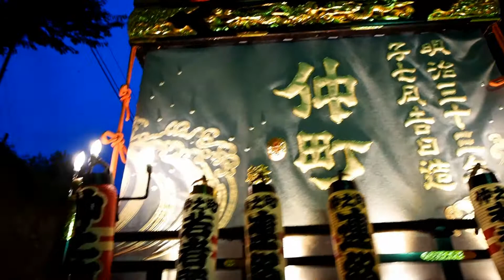成田祇園祭2014 仲之町睦会 山車 隧道を行く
仲之町睦会の山車。明治33年建造の陸屋根囃子台三層高欄人形鉾四輪屋台、山車人形は神武天皇。

成田山祇園会（千葉県成田市）真言宗智山派大本山成田山新勝寺奥之院大日如来祭禮

OLYMPUS OM-D E-M1／M.Zuiko Digital 12-40mm F2.8 PRO
5-AXIS image stabilization ON
EMA-1／audio-technica AT9911

6 July 2014
Narita Japan